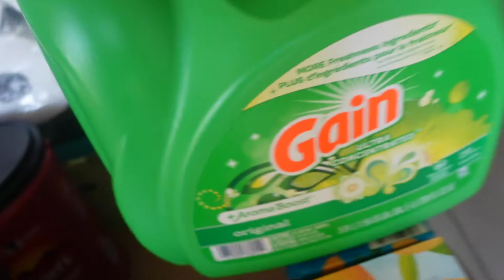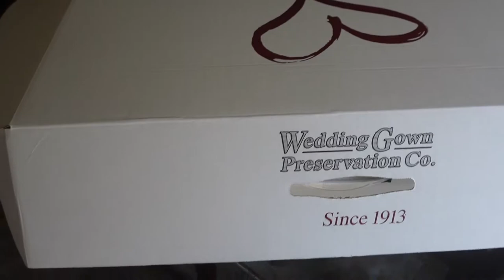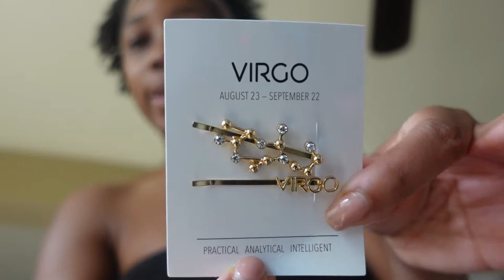Weekend vlog | got my wedding dress back, new hair accessories & Sams haul